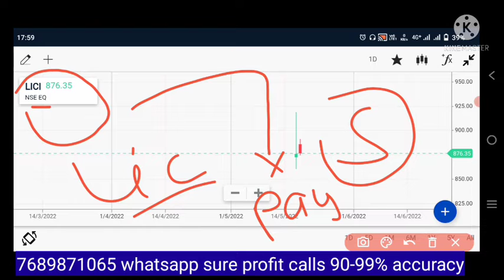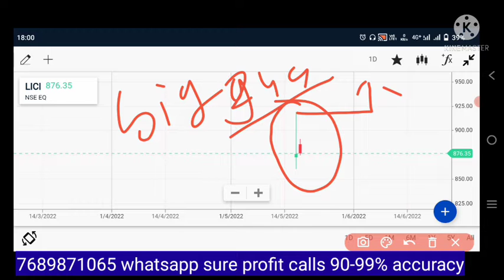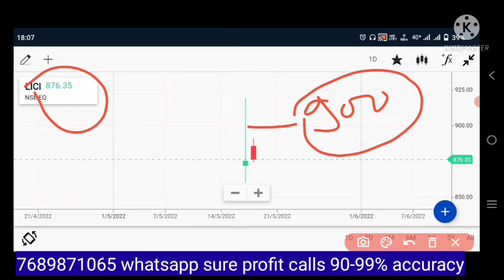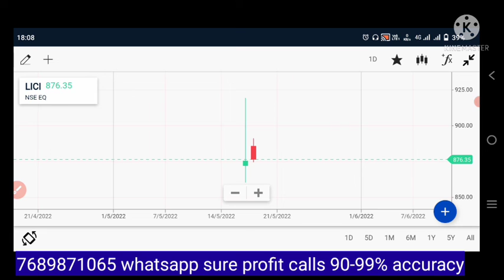LIC SHARE का हाल हो सकता है😱 PAYTM जैसा जान लेवे बड़ी वजह। और भी डिस्काउंट में मिल सकता हैLIC SHARE